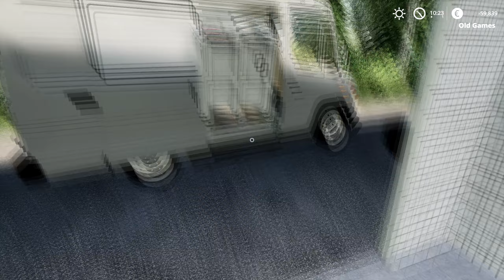FS 19 |OLD FARM| FAREWELL. LAST EPISODE. |Timelapse # 135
FS 19 OLD FARM Farming simulator 19. Timelapse.  Map: KOLONIA 1990.
FAREWELL. LAST EPISODE.

Song: Janji feat. Johnning - Heroes Tonight

Song: Different Heaven - Far Away

Song: Damon Empero ft. Timmy Commerford - Lost